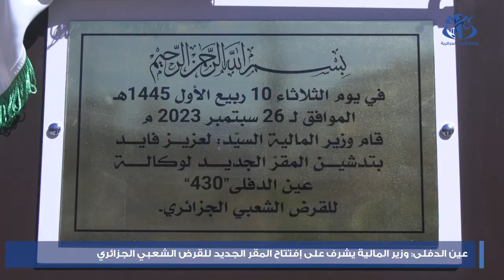عين الدفلى: وزير المالية يشرف على افتتاح المقر الجديد للقرض الشعبي الجزائري